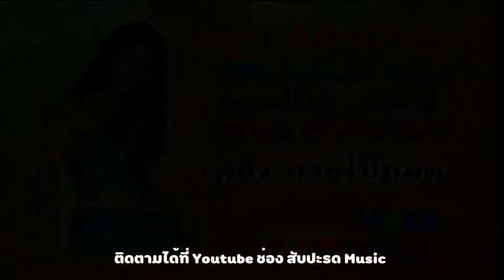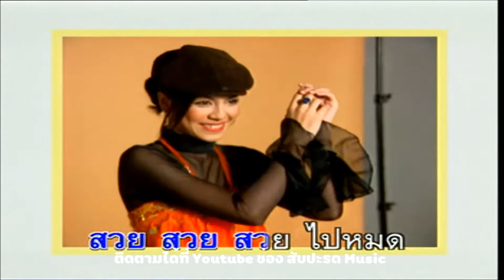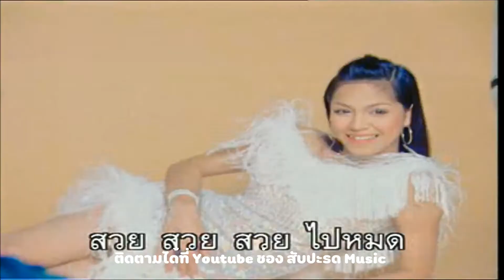สวยไปหมด - จอย ศิริลักษณ์ ผ่องโชค Ost สาวน้อยคาเฟ่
เพลง อกอีแป้น
ศิลปิน จอย ศิริลักษณ์ ผ่องโชค
อัลบั้ม สวยไปหมด